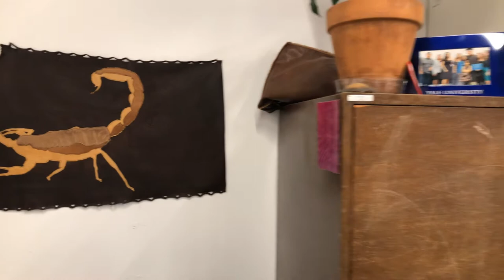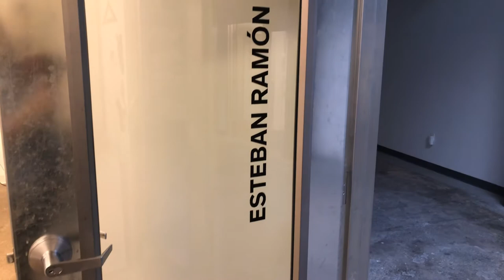NXTHVN ARTIST ESTEBAN RAMÒN PÈREZ